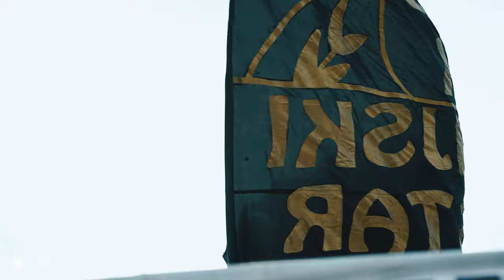POGLED S TRIBINE | HŠK Zrinjski 2:0 NK Jedinstvo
🎥 Kako je bilo na današnjoj utakmici Kupa BiH na tribinama te što o samom susretu kažu Damir Zlomislić i Nardin Mulahusejnović, pogledajte u videu ispod! 🥁👇HŠKZ